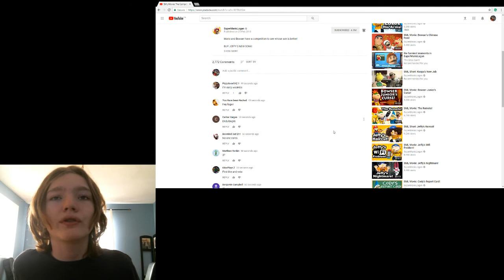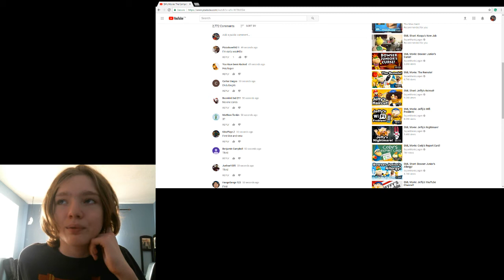SML Movie: The Competition REACTION